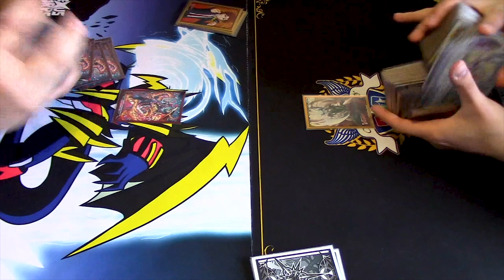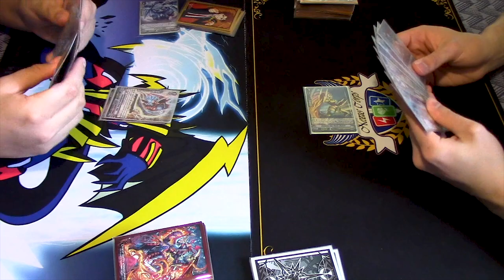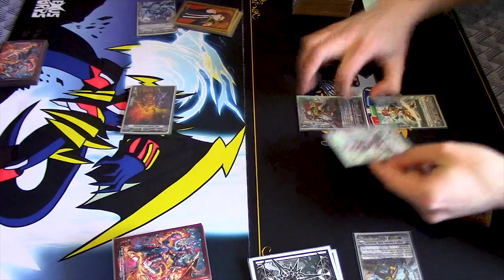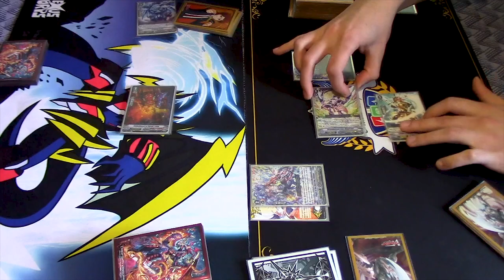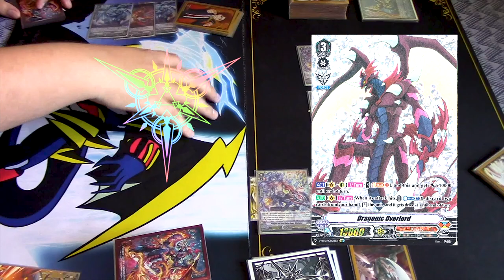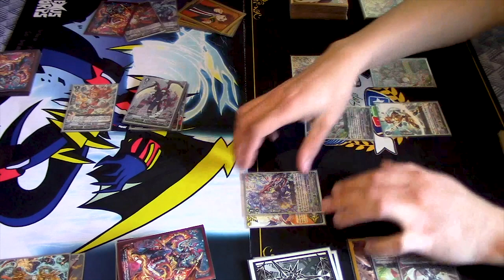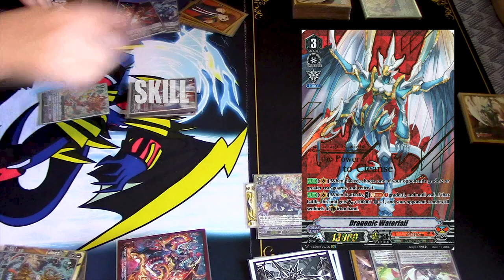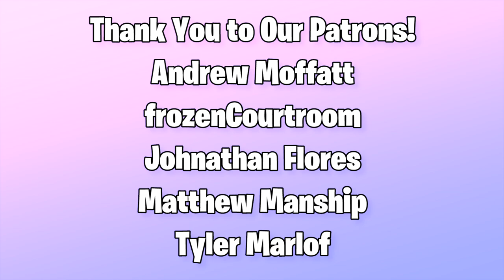Kagero (Waterfall) Vs. Gold Paladin (Ezel) | Standard | Cardfight!! Vanguard (V Series)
We got more kagero content before EB06 is officially released. Enjoy Waterfall Vs. Ezel Game 1!